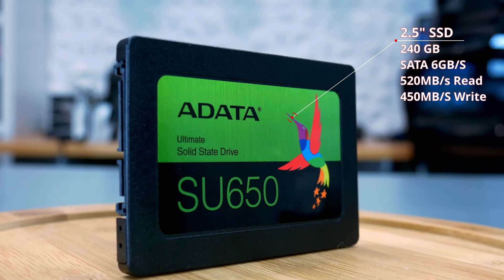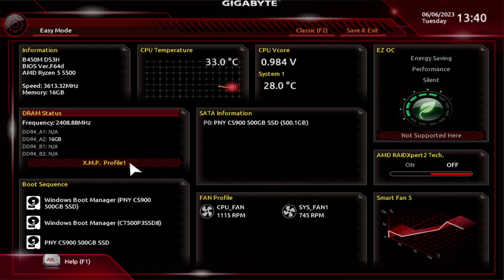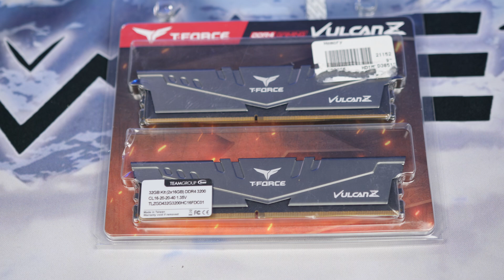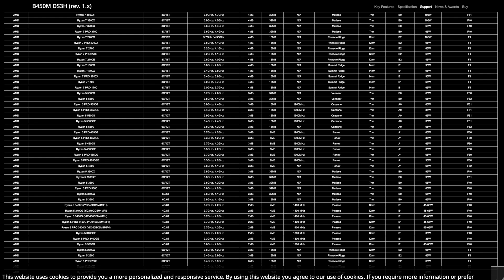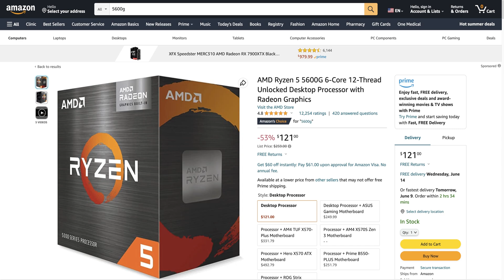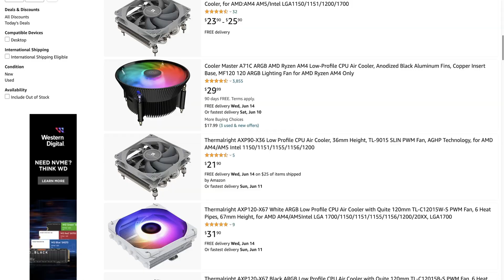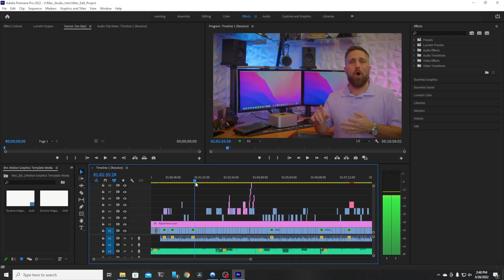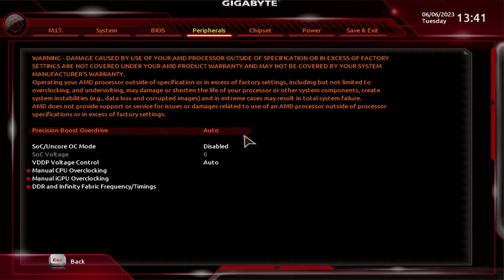Level-Up Your Home Office PC: Computer Upgrades Beginner's Guide.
A comprehensive upgrade guide for the $300 Home Office PC I built in March 2020 you can apply to most basic home office computers.

Ryzen 5 5600G
Ryzen 5 5500
Ryzen 5 5600X
T-Force Vulcan Z DDR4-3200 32GB
SanDisk 2TB SSD
Crucial P3
Intel Arc A750
Noctua NH-D12L
Arctic P12 120mm Fan (Includes extra connection for second fan)

Fractal Focus 2
NZXT H5 Flow
Asus AP201
Coolers:
Vetroo V5
Deepcool AK400
ARCTIC Freezer 34 Esports

Timecodes:
00:00 - Opener
00:31 - Intro / Agenda
01:52 - Original System Recap
02:21 - Upgrade Paths
02:50 - First Step - BIOS Update
04:53 - Upgrading Memory
06:52 - Storage Upgrade Options
08:47 - CPU Upgrade
11:56 - Optional Cooler Upgrades
13:10 - Adding a Graphics Card
16:10 - Update BIOS Settings
17:05 - Conclusion

My Studio Equipment (Paid Links)
Blackmagic Pocket Cinema 6K Pro
Panasonic Lumix DMC-G7
Panasonic Lumix DMC FZ300
Sigma 18-35mm F1.8 Art DC HSM Lens
Canon EF 50mm f/1.8 STM Lens
Panasonic LUMIX G Lens, 25mm, F1.7
Magnus REX VT-5000 2-Stage Tripod
Neewer 72.4-Inch Camera Tripod
Kshioe Softbox Lighting Kit
Neewer Camera Slider Motorized
Sennheiser MKE 600 Shotgun Mic
SAMSON Q2U Dynamic Microphone
Sennheiser XS Wireless Lavalier System
PreSonus Eris E3.5 Studio Monitor
Behringer U-Phoria UM2 USB DAC
Gator Frameworks Deluxe Boom Stand
Glide Gear TMP100 Teleprompter
GLEAM Microphone Stand
Davinci Resolve 17 & Speed Editor
AVerMedia Live Gamer ULTRA
Apple 2022 Mac Studio
LG 40WP95C-W 40” 5K2K Display
INNOCN 15.6" OLED Portable Monitor.
BenQ ScreenBar Halo